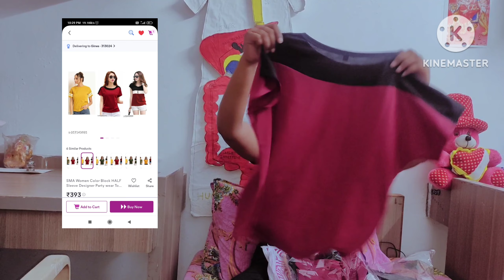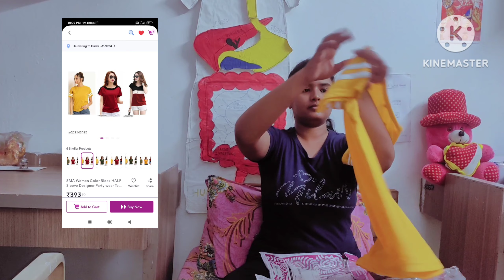Meesho 🛍️Shopping || 👕T-shirts & Tops || Under190 - 390 rupees|| Daily wear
Hello guys here, I have done some affordable shopping for myself &I thought I should share with you all if you are a student like me Or you are a job going girl and need to buy comfortable daily wear tops and t-shirts affordable too you should definitely go for it, if you think it's good 🎥videos and helpful for you guys please like and subscribe comment down below for such more video.. 😅 People like me living in hostel and have to manage with there pocket money it will really help you to style with different tops in your budget 😇 soo please🙏 show some ❤👍